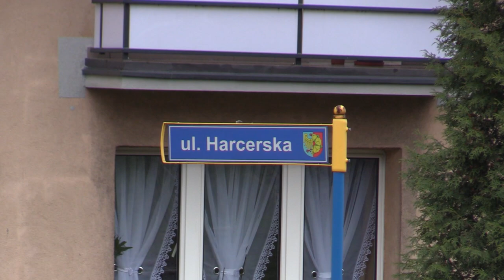Mężczyzna dźgnięty nożem w Wodzisławiu nie żyje 27.03.2023